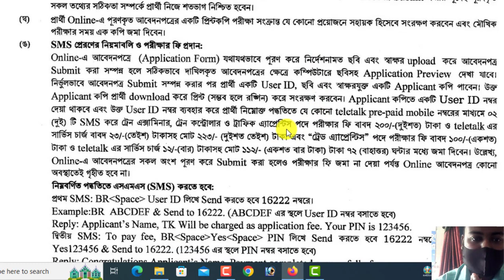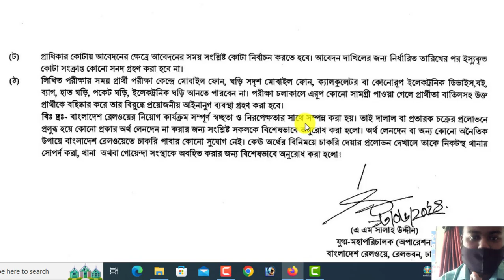৩৩৮ পদে বাংলাদেশ রেলওয়েতে বিশাল নিয়োগ-২০২৪।। Railway Job Circular 2024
আসসালামুআলাইকুম,

৩৩৮ পদে বাংলাদেশ রেলওয়েতে বিশাল নিয়োগ-২০২৪।। Railway Job Circular 2024

ধন্যবাদ সবাইকে.